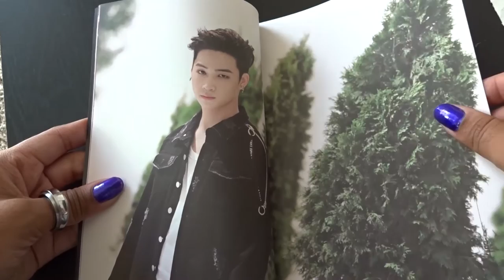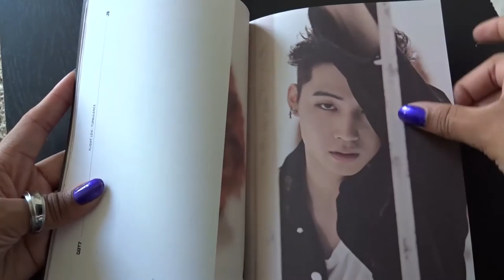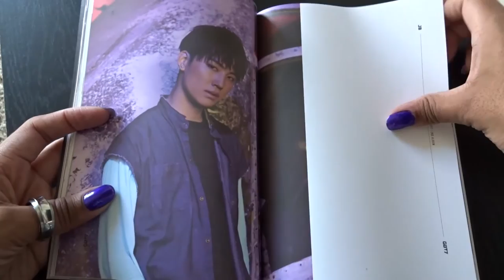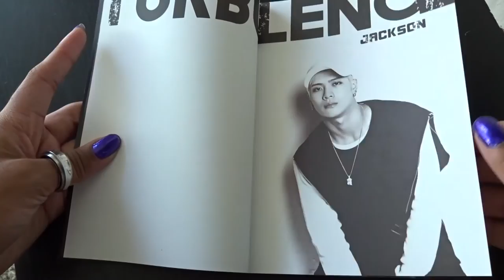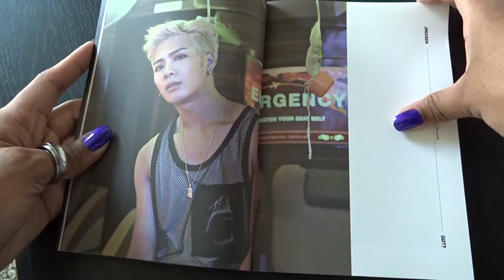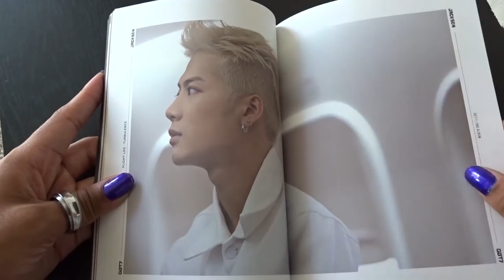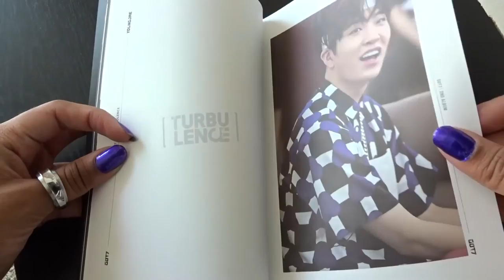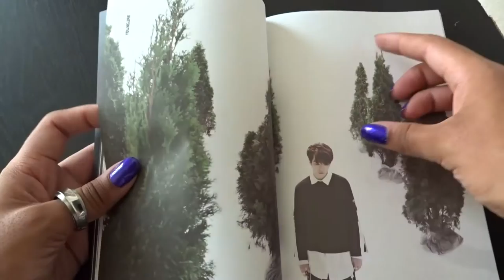Unboxing Flight Log Turbulence JB, Jackson, Youngjae Photobooks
Yugyeom Birthday Book Fan Project
For more information about the fan project please check out the tumblr post